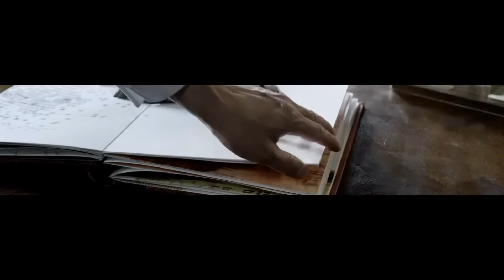The 7th Asian Leadership Conference Opening Ceremony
ALC2016 Opening Ceremony